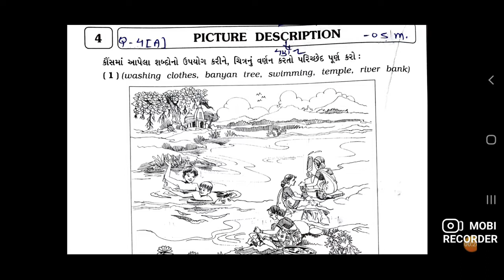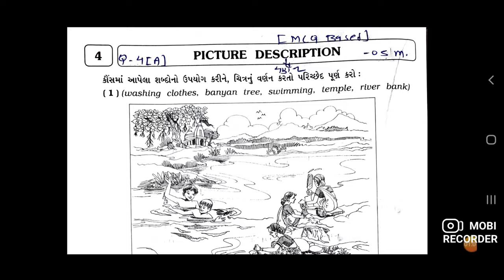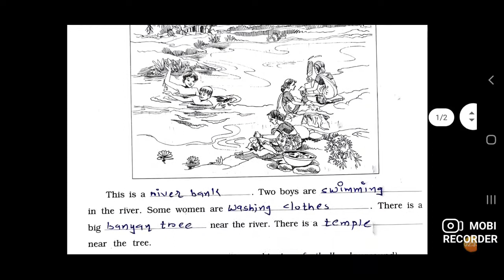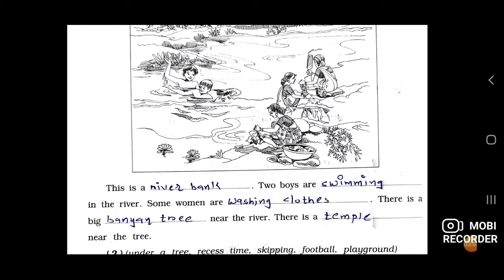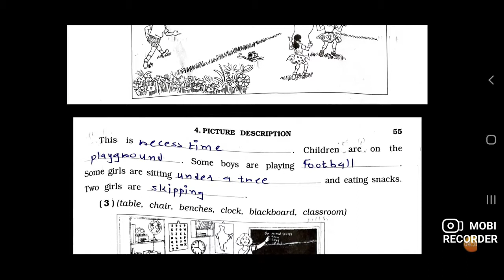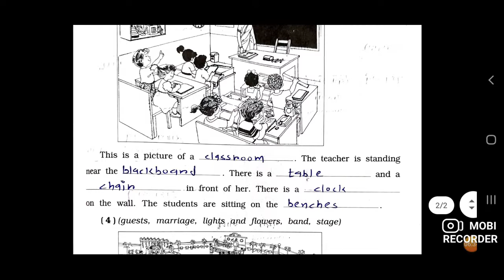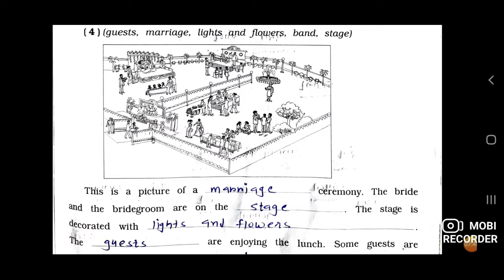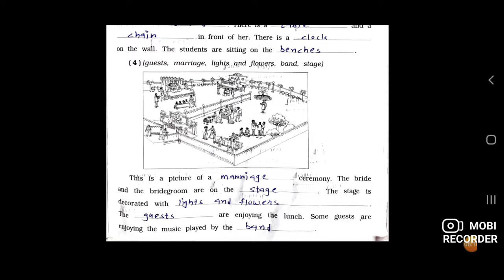7th English ( Picture Description )